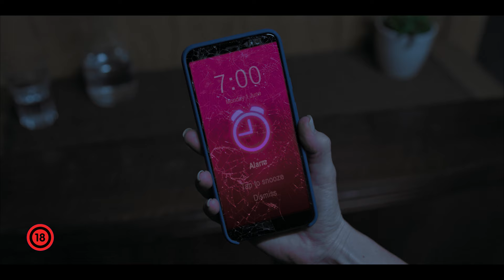Az elátkozott Queen Mary (18) - magyar szinkronos előzetes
Az elátkozott Queen Mary című horrorfilm május 2-től látható országszerte a mozikban - feliratos és szinkronizált változatban egyaránt!

Egy fiatal pár és gyerekük látogat el a hotelhajóként egy kikötőben horgonyzó Queen Mary óceánjáró fedélzetére. Megjelenésük megmagyarázhatatlan események sorozatát szabadítja el. Miközben a terror uralkodik el a hajón, egyre inkább úgy tűnik, az események összefüggésben állnak egy 1938-as tragédiával, amikor az óceánjárón egy szilveszteri partin véres gyilkosságok történtek. A legendás hajó sötét titkai halálos veszélyt jelentenek a látogatóba érkező turistákra.

Az elátkozott Queen Mary a legendás óceánjárón forgott, és a hajóhoz köthető hiedelmekre épít. A legjobb horrorfilmes hagyományok így ezúttal történelmi léptékűvé válnak. A film producerei jegyzik mások mellett az olyan sikeres zsánerfilmeket, mint a Szellemek háza, A fekete ruhás nő és A káosz ura. A film főszerepét Alice Eve (A szerelem útján, Túl jó nő a csajom, Men in Black – Sötét zsaruk 3., Sötétségben – Star Trek) és Dorian Lough (Sztárom a párom, Távol a világ zajától, Birmingham bandája) játssza.